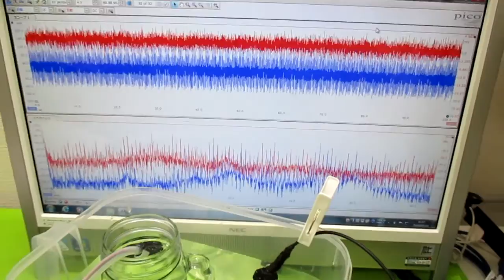オリジナル超音波実験 ultrasonic-labo